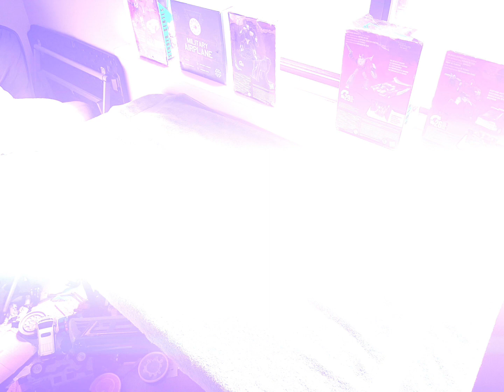The demon core ￼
Whatever happened to the demon core that’s what I want to know ￼